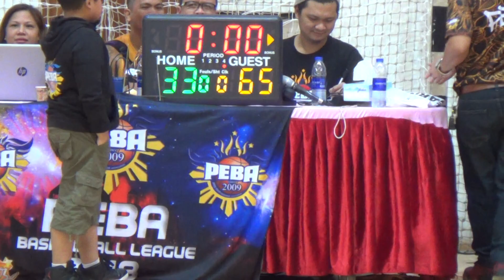PEBA U21 Season 4 Semi-finals: Shakeys Best Royal Trippers vs Hoops 4th Qtr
Al Shabab Al Ali Club
Al Quasis, Dubai
29 December 2018